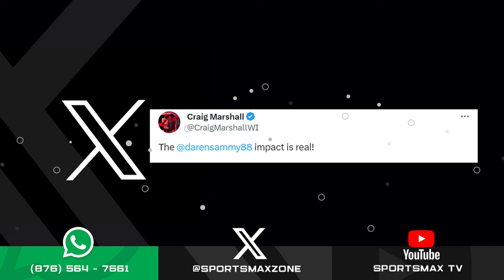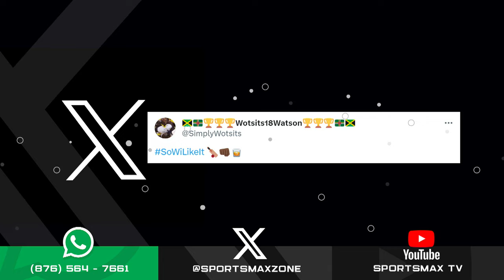Zone Interactive: December 4, 2023 | SportsMax Zone